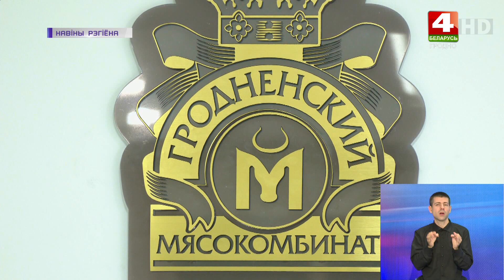Новости Гродно. Новый рекорд "Гродненского мясокомбината". 09.06.2023